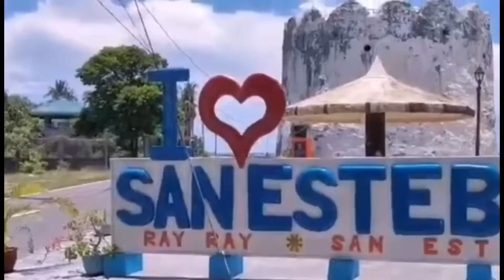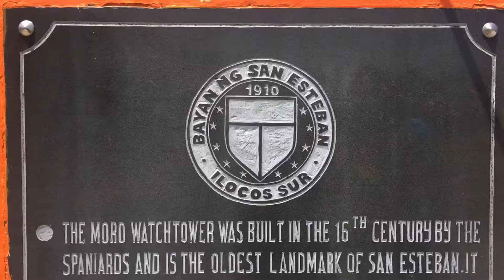Bateria Spanish Watch Tower / Moro Watch Tower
Song:   Chill
Artist:   Luke Bergs
Genre:  Dance & Electronic + Calm